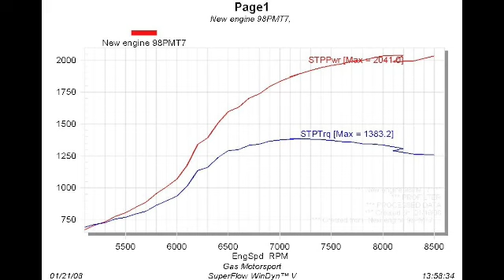Gas Motorsport 3.2L 2JZ 2041HP Dyno Video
Here is the video of our dyno run when tuning the 3.2L engine.